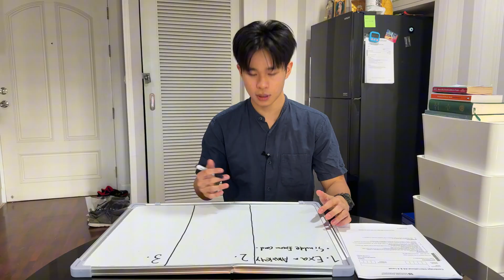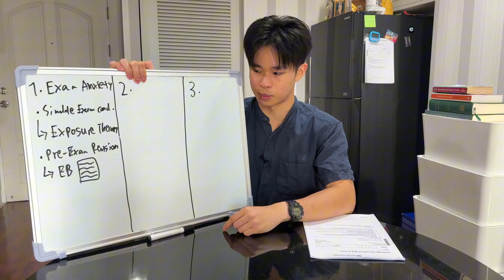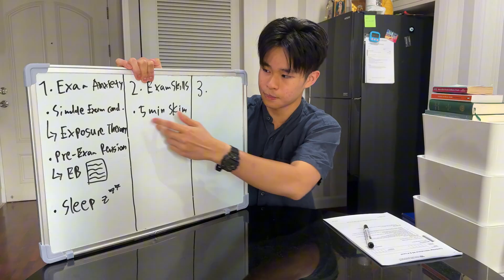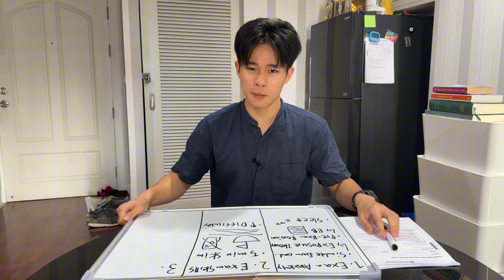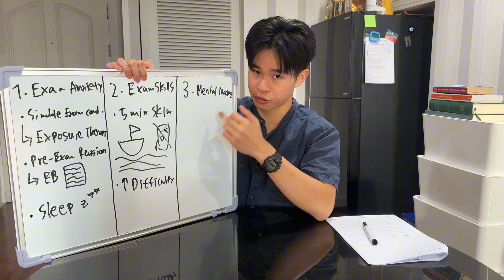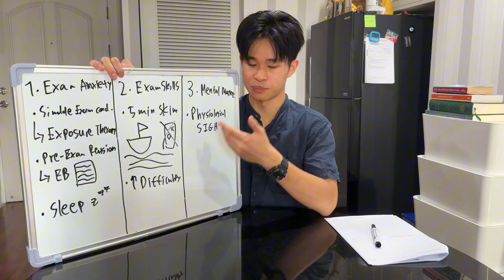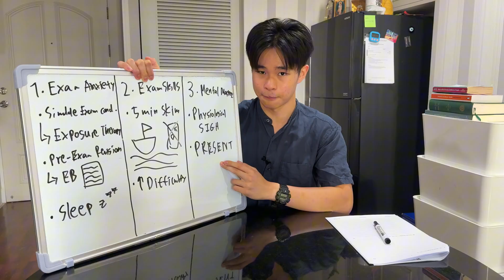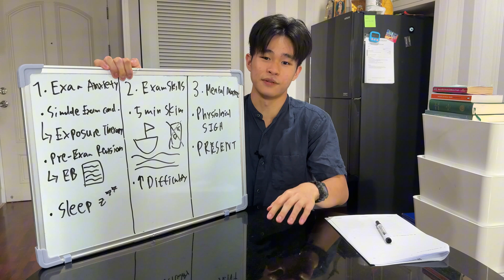How To Avoid Getting Absolutely COOKED In Your Exams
If you’re new to my channel, my name is Matthew Smith. I went from averaging Bs in year 10 to graduating as Valedictorian with 3A*s and 1A in my final exams, and it was because I learned how to actually study correctly.

Now, I'm doing a BASc FinTech + Computer Science degree in HKU and I make videos to help you do the same.

0:00 Intro
1:30 Exam Anxiety
7:15 Exam Skills
11:40 Mental Mastery